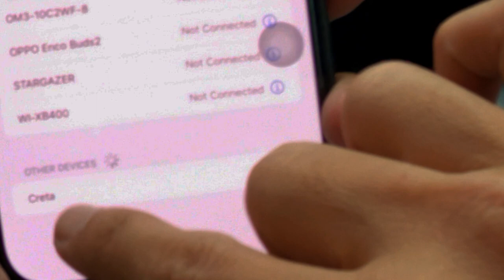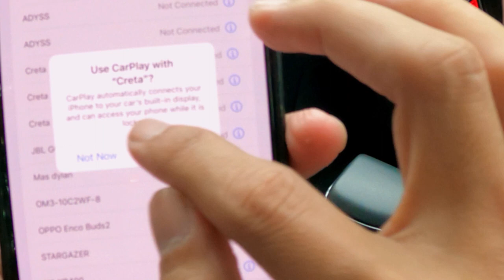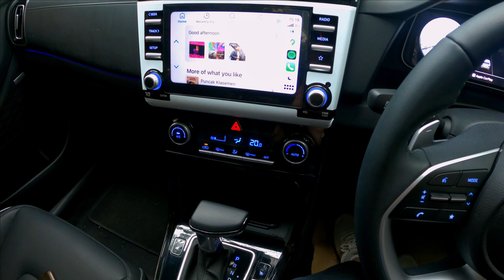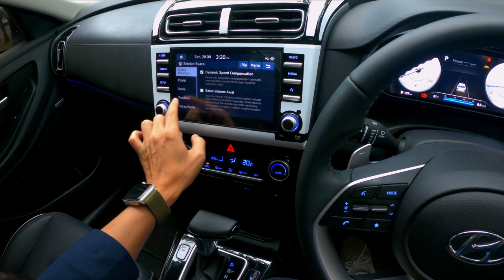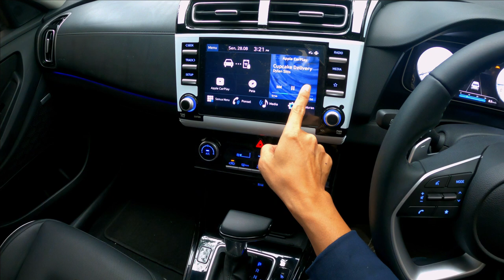POV - CARA PAKAI APPLE CARPLAY HYUNDAI CRETA 2023 !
POV - HYUNDAI STARGAZER X - JADI LAWAN BERAT VELOZ & XPANDER ?
Untuk harga Kredit, DP & Angsuran , silakan klik link dibawah untuk langsung terhubung ke
Promo Hyundai silakan klik link dibawah :

UPDATE HARGA HYUNDAI   AGUSTUS 2023

Harga Hyundai Stargazer :
STARGAZER Active MT Rp. 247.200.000
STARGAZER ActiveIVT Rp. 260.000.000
STARGAZER Essential IVT Rp. 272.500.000
STARGAZER Style IVT Rp. 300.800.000
STARGAZER Prime IVT Rp. 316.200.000

STARGAZER X Style 1.5 IVT Rp. 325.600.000
STARGAZER X Prime 1.5 IVT Rp. 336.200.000

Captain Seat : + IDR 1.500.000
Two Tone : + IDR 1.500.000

Harga Hyundai Creta :

Type Active Manual : IDR 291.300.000
 Type Trend Manual: IDR 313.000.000
Type Trend Matic : IDR  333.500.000
Type Style Matic : IDR 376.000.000
Type Prime 1 Tone : IDR 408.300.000
Type Prime 2 Tone : IDR 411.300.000

STARIA Signature 9 Rp. 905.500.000
STARIA Signature 7 Rp. 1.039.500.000

PALISADE D 2.2 AT PrimeRp. 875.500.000
PALISADE D 2.2 AT SignatureRp. 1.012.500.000
PALISADE D 2.2 AT Signature AWDRp. 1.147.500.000

SANTA FE G 2.5 6AT Style Rp. 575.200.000
SANTA FE G 2.5 6AT Prime Rp. 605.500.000
SANTA FE G 2.5 6AT Signature Rp. 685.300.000

SANTA FE D 2.2 8DCT Style Rp. 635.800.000
SANTA FE D 2.2 8DCT Prime Rp. 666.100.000
SANTA FE D 2.2 8DCT Signature Rp. 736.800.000

IONIQ 5 Prime - Standard Range Rp. 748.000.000
IONIQ 5 Prime - Long Range Rp. 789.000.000
IONIQ 5 Signature - Standard Range Rp. 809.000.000
IONIQ 5 Signature - Long Range Rp. 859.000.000

silakan klik link dibawah untuk terhubung ke Whatsapp saya ya :
Promo Hyundai Creta:

New Car & Trade IN Semua merk :
Teguh
Paket TDP + Angs SUPER RINGAN
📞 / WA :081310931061